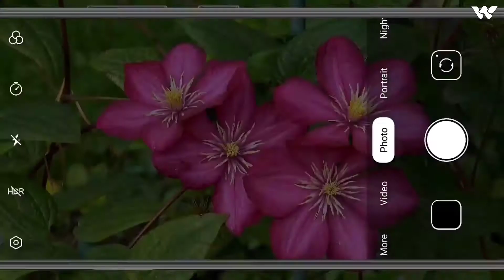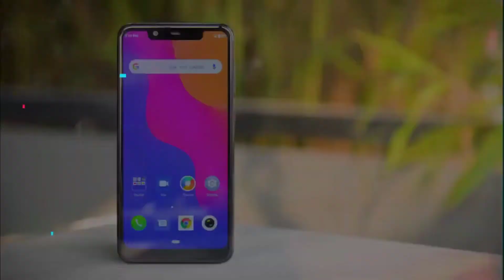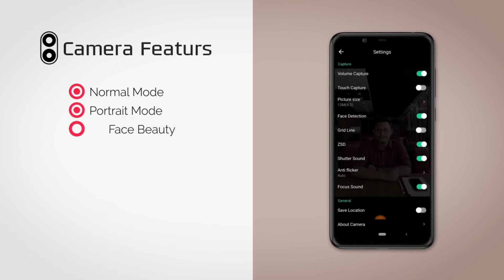Walton Primo RX8 Full Speciation Review In Bangla...বেশি দামে খারাপ মোবাইল🙄😶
Hello Friends
Assalamu alaykum

আজকের ভিডিও তে আমরা দেখেছি Walton primo Rx8 এর Full Review...ফোনটিতে কি কি থাকছে এবং এই দামে মোবাইলটা আপনার জন্য কেমন হবে তা বুঝতে পারবেন।

WALTON Primo RX8
Ram:4 GB
Rom:128 GB
BDT-15,599